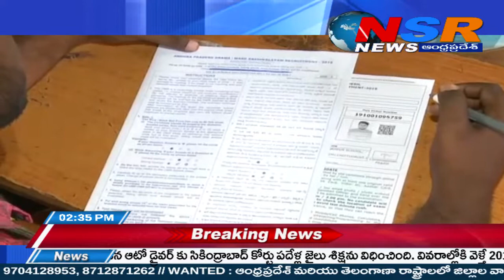ప్రభుత్వ కొలువుల కోసం ఏళ్లతరబడి ఎదురు చూస్తున్న నిరుద్యోగ యువత కలను నెరవేర్చిన AP ప్రభుత్వం